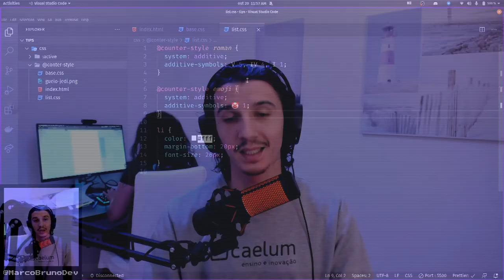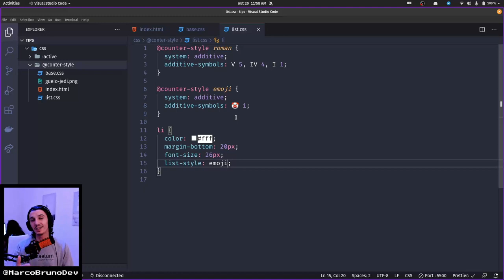Personalize bullets com @counter-style